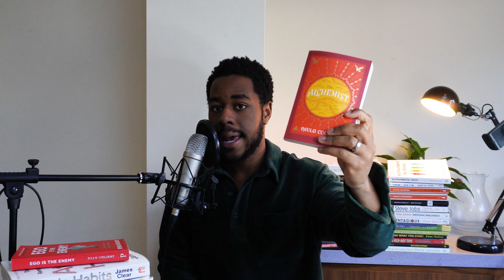5 books that get you GREAT (you need to read these)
Read the best books first otherwise you may not get the chance to read them at all”

I'm always reluctant to say "books changed my life", I prefer saying "books helped me change my life".

These were some of the first books I read that helped me change my life in magical ways and a great starting point.

Ego Is The Enemy - Philosophical
Atomic Habits - Practical
The Power Of Now - Spiritual
The Alchemist - Inspirational
Think & Grow Rich - Motivational

Nothing To The Grave will be brought to you twice weekly.

Nothing To The Grave Podcast will be brought to you twice weekly.

What is your true potential?